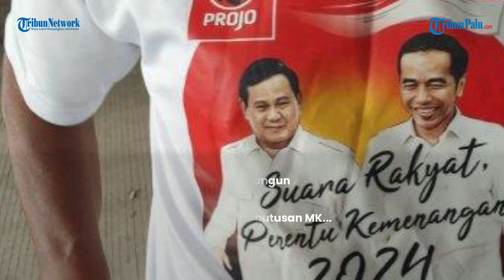Pengamat Sebut Jokowi Bisa Ditinggal Para Pendukungnya Jika Duet Prabowo-Gibran Terealisasi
TRIBUNPALU.COM - Direktur Eksekutif Indonesia Public Institute Karyono Wibowo menilai, jika duet Prabowo-Gibran terealisasi Presiden Jokowi bisa ditinggalkan para pemilih kritis dan kaum intelektual yang selama ini mendukung pemerintahannya.

Pasalnya, Jokowi dianggap tengah membangun dinasti politik dengan memuluskan kandidasi Gibran sebagai cawapres lewat putusan MK yang mengabulkan sebagian uji materi Pasal 169 huruf q Undang-Undang Nomor 7 Tahun 2017 tentang Pemilu terkait batas usia capres dan cawapres.

Pasalnya, populasi pemilih kritis yang tergolong kecil.

Menurutnya putusan MK juga bisa jadi pemicu hengkangnya Partai Golkar dari Koalisi Indonesia Maju (KIM)

VP : Gunn

Update TribunPalu.com:
Fanpage Facebook : Trlibunpalu.com
YouTube TribunPalu: Tribun Palu Official